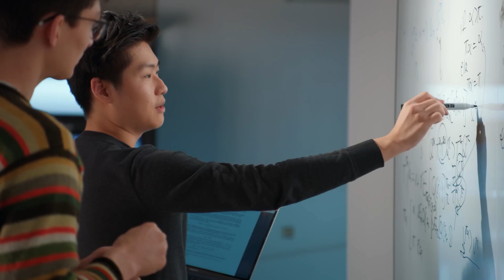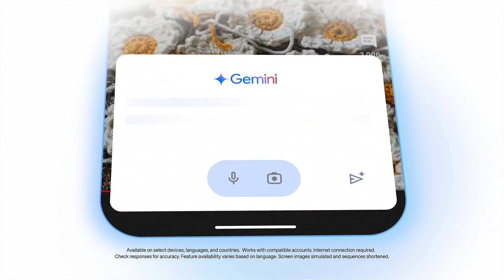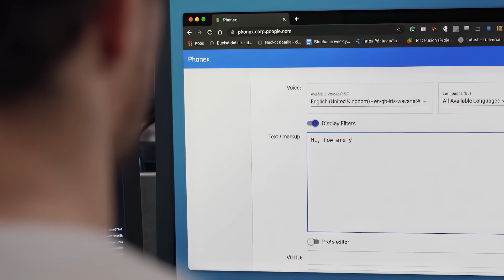The Future of AI: Google DeepMind's Expert on Gen AI Strategy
Unlock the full potential of AI within your organization!

In this video, we sit down with Eugenie Rives, Director of Gen AI Strategy and Operations at Google DeepMind, to discuss the present and future of generative AI. Learn why educating yourself on this rapidly evolving topic is crucial for success.